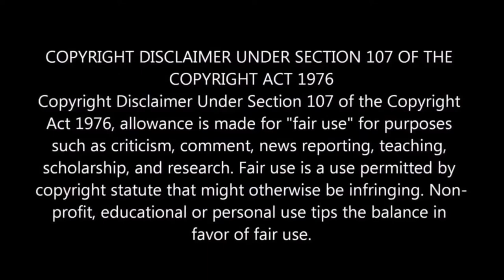The Boys Official Trailer REACTION!!!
Amazon... What is this?! 😂